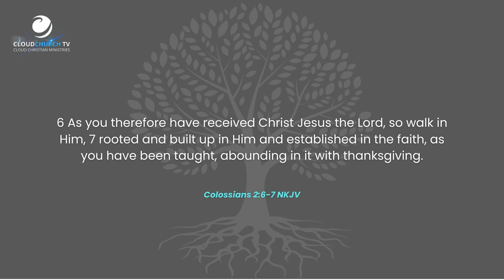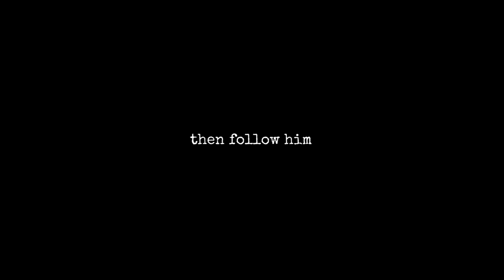How to IMPROVE Your Relationship with God (2024 -2025)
Feeling distant from God? It’s time to reignite your faith! Discover powerful, practical steps to deepen your relationship with Him.

Are you ready to transform your trials into triumphs?

Follow CloudChurch TV:
Support us

any other music is Creative Commons "" CC Licence.